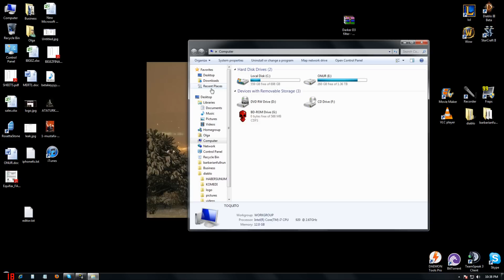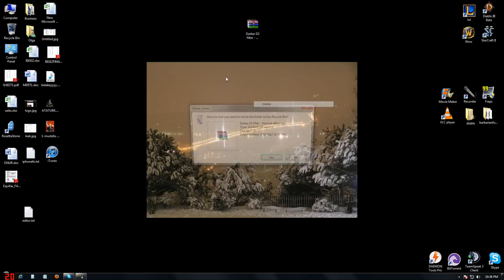Diablo 3 (Turkce) Gelismis grafik kurumu by TURK